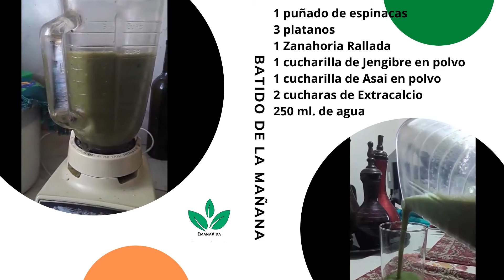Batido rico en vitaminas y minerales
Batido rico en vitaminas y minerales, bueno para la digestión, y la salud de tus huesos rico en hierro lo que proporcionara una buena oxigenación a tus células